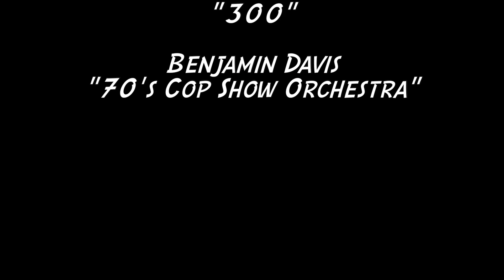Short Film "Boter bij de Vis" (Action)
ENGLISH SUBTITLES!!!

2 gangsters die elkaar ontmoeten. Het is Boter bij de Vis tijd!

2 Gangsters that pay down on the nail.
A short action movie!

Cast: Jorn Schoofs,Kevin De Gols,Chayenne De Theije

All music rights come to the respectable owners:

David Fau "Spartacus", Fesylianstudios "Takedown 2",Teknoaxe "300", Benjamin Davis "70's cop show orchestra"